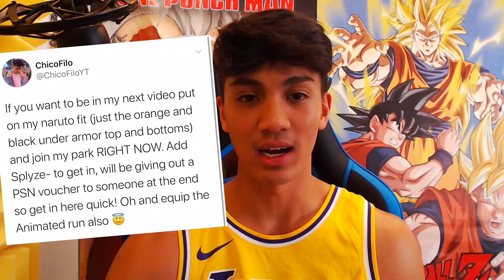So I Got EVERYONE In The ENTIRE Park To Wear MY OUTFIT... NBA 2K20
BIG shoutout to everyone that came through and helped with this video!